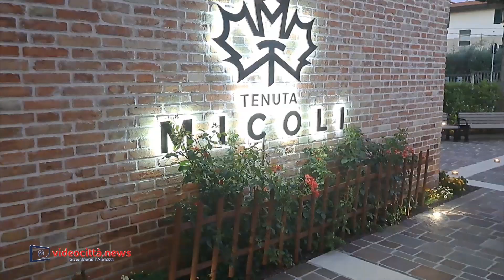Fabio Celenza a Tenuta Micoli di Guastameroli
"Sono gli alieni, i grigi, a suggerirmi, cosa far dire al leader Coreano"